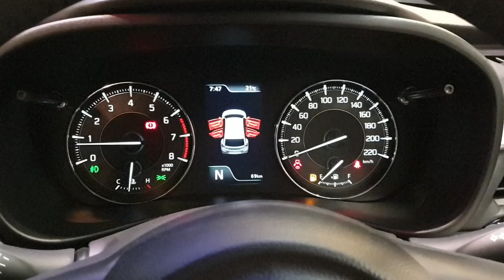2022 Maruti Suzuki Baleno Launched | Features, Walkaround, Boot Space | What Color & Variant ?